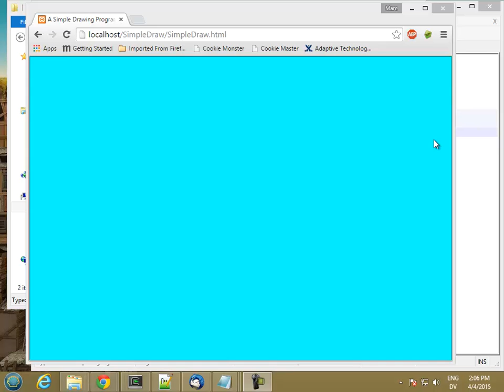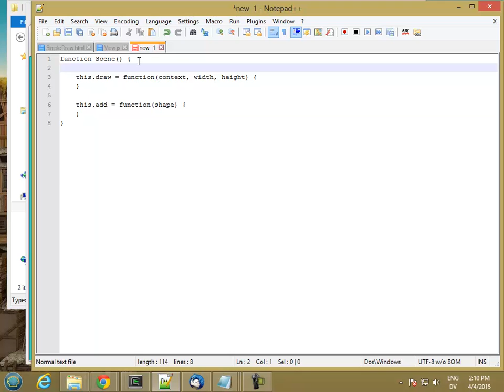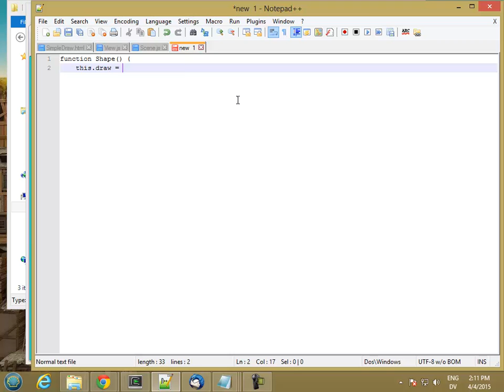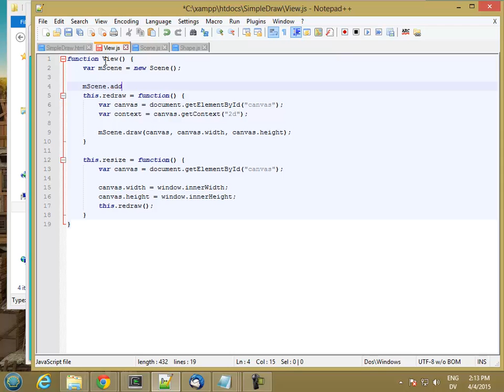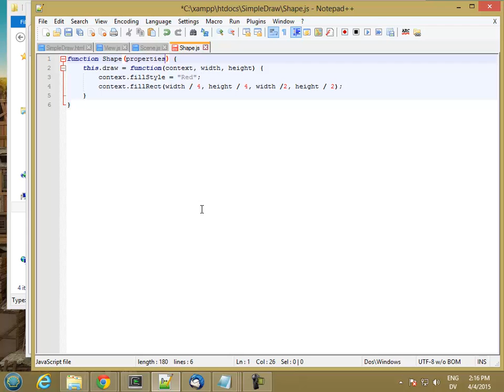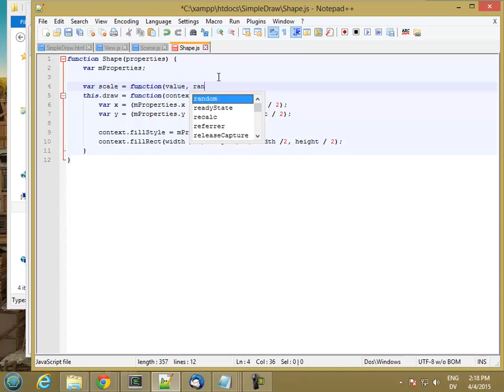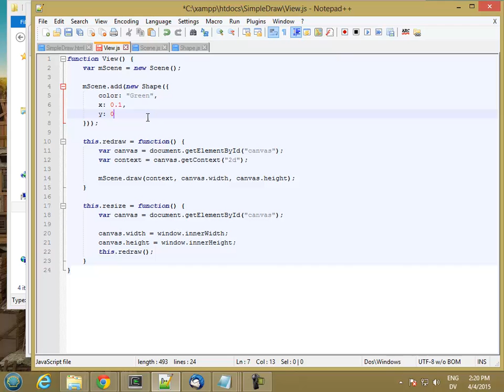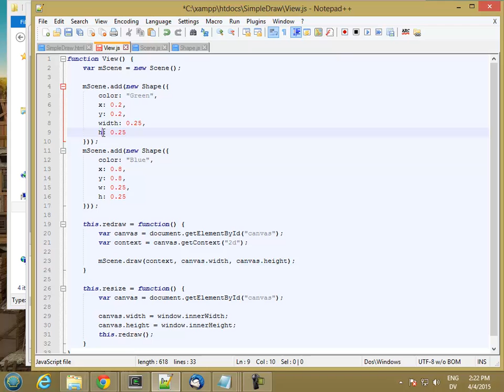233W Scene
CIS 233W Object-Oriented Programming tutorial. Drawing a scene.